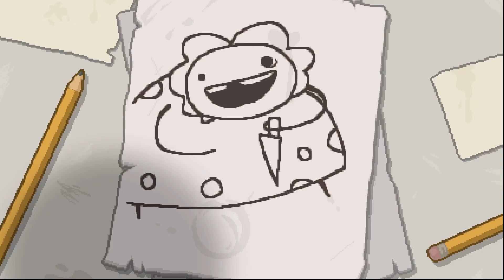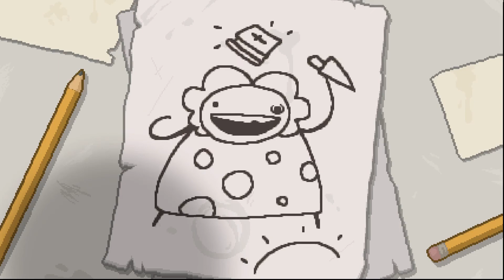Marc plays... The Binding Of Isaac Afterbirth - Episode 1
This is the start of my Binding of Issac videos I hope you enjoy tune in every Monday for more Isaac Madness.